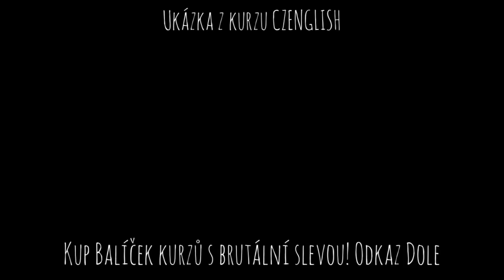Tohle se hodně lidem plete!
KUPUJ KURZY V AKCI